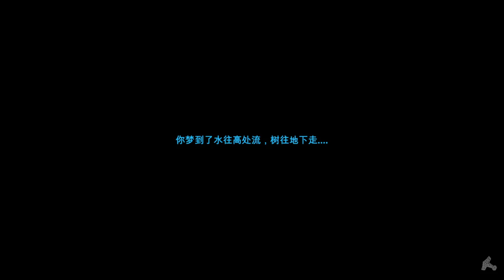【繁星】週三阿咪狗 Valheim 維巾人 2021 2 17